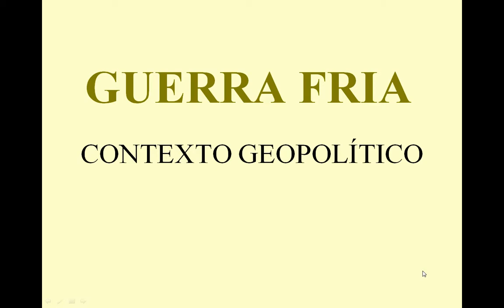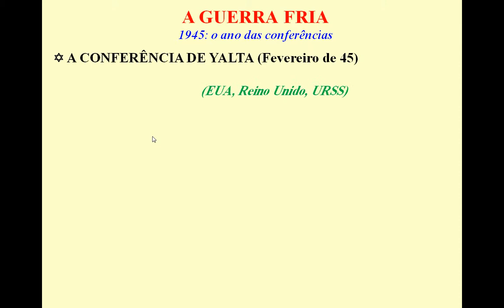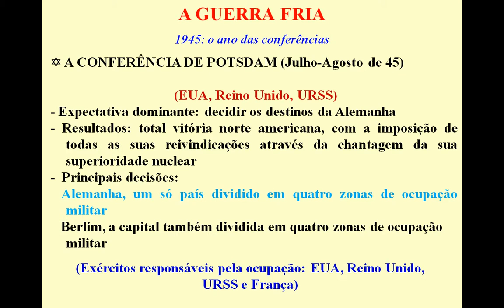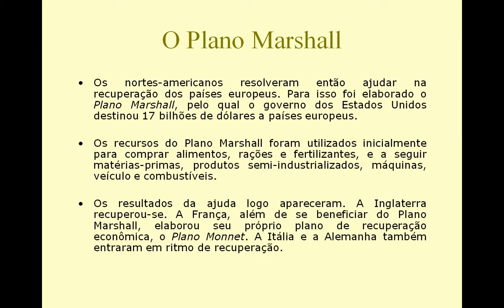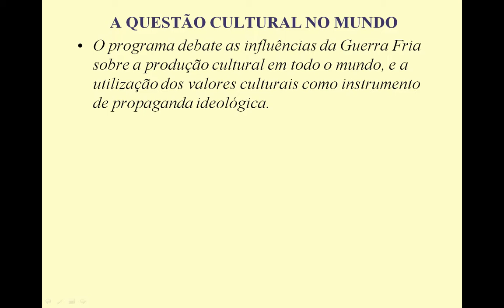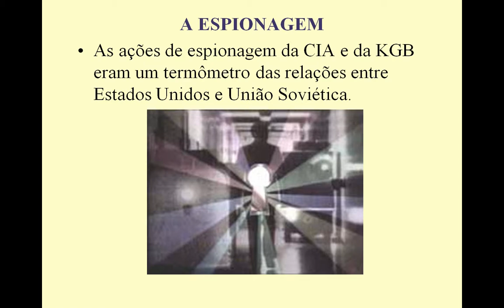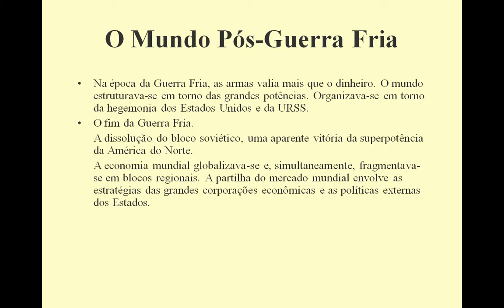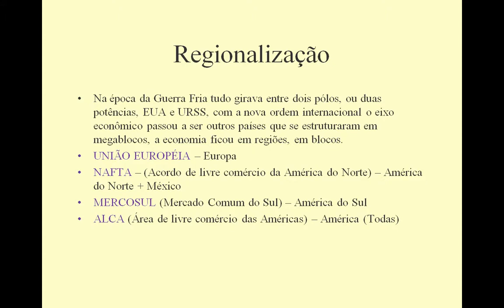VIDEO AULA GUERRA FRIA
Aqui você vai encontrar os antecedentes e os resultados da Guerra Fria para a economia mundial e para as já super potências mundiais.